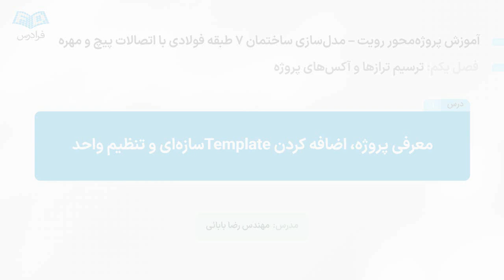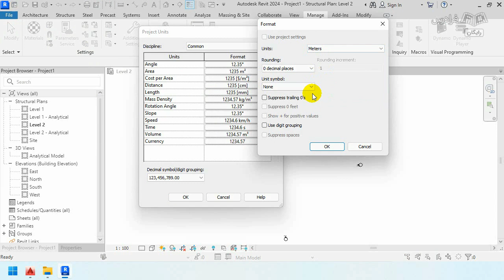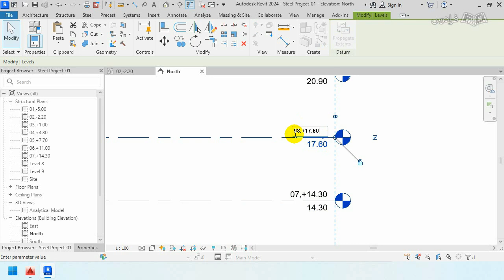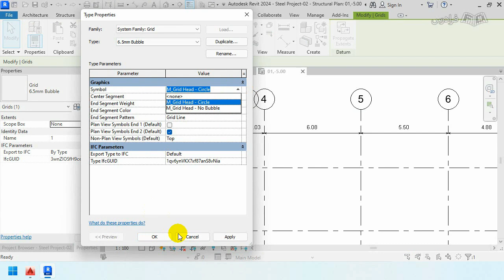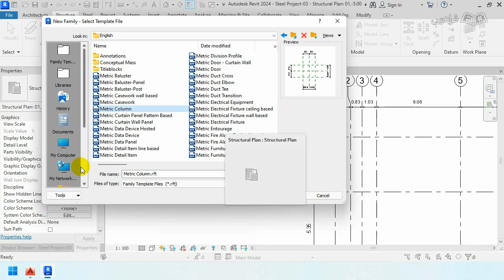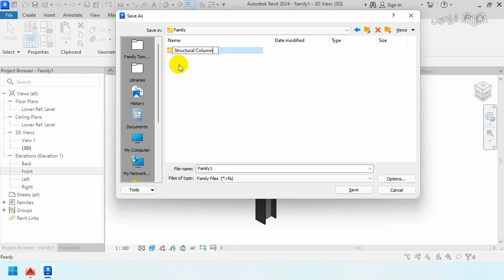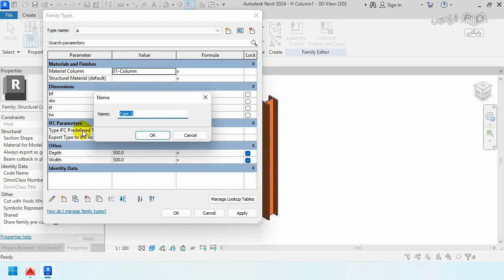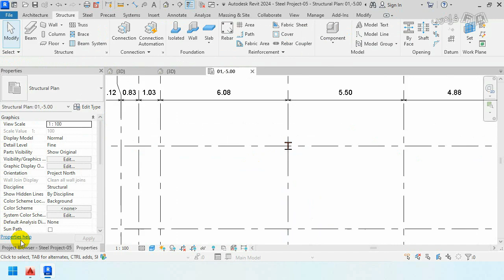آموزش پروژه‌ محور رویت – مدل‎ سازی ساختمان 7 طبقه فولادی با اتصالات پیچ و مهره با Revit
FaraDars: برای دسترسی به نسخه کامل‌تر «آموزش پروژه‌ محور رویت – مدل‎ سازی ساختمان 7 طبقه فولادی با اتصالات پیچ و مهره با Revit» و دانلود فایل‌های همراه آموزش روی لینک زیر کلیک کنید:

زمان‌بندی ویدئو:
0:00:00 معرفی پروژه، اضافه کردن Templateسازه‌ای و تنظیم واحد
0:06:15 ترسیم ترازها و طبقات پروژه
0:12:24 ترسیم آکس‌های پروژه و تنظیمات شکل آکس
0:18:05 آشنایی با محیط فمیلی ستون و ساخت یک ستون H پارامتری در محیط فمیلی
0:29:16 اعمال پارامتر متریال به ستون و ساخت تیپ‌های ستون پروژه
0:36:44 ترسیم تیپ ۱ ستون‌های پروژه

نرم‌افزار رویت (Revit) چیست؟

رویت، نرم‌افزاری بسیار قدرتمند در مدل‌سازی و ایجاد نقشه جزئیات در انواع پروژه‌های عمرانی و معماری است. امروزه استفاده از نرم‌افزار Revit به عنوان یک اولویت در پروژه‌های عمرانی مطرح می‌شود، به گونه‌ای که در پروژه‌های بزرگ، یکپارچه‌سازی و هماهنگی بین قسمت‌های مختلف پروژه بدون Revit، امکان‌پذیر نیست.

اهمیت یادگیری مدل‌سازی ساختمان ۷ طبقه فولادی با اتصالات پیچ‌و‌مهره با رویت چیست؟

امروزه در دنیای ساخت‌وساز، به صورت مجزا کار کردن مشکلات زیادی را در پروژه‌ها ایجاد می‌کند. کشورهای صنعتی و پیشگام در امر ساخت‌و‌ساز، طی یکی دو دهه اخیر، کاملا به سمت استفاده از نرم‌افزار Revit سوق پیدا کرده‌اند و دیگر مانند گذشته، ترسیمات بر پایه نرم‌افزار CAD انجام نمی‌شود. بنابراین تمام مهندسان عمران و معماری که می‌خواهند در زمینه‌های مدل‌سازی، ترسیم و طراحی در این حوزه فعالیت کنند، می‌بایست تمامی مدل‌سازی‌ها و نقشه‌های خود را در قالب نرم‌افزار Revit انجام دهند. همچنین از آنجایی‌که حدود ۵۰ درصد پروژه‌های عمرانی در سطح دنیا، دارای سازه و اسکلت فولادی هستند و به خصوص اسکلت‌های فولادی با اتصالات پیچ‌و‌مهره‌ای مطابق آیین‌نامه‌های جدید بسیار توصیه می‌شود، یادگیری مدل‌سازی ساختمان فولادی با اتصالات پیچ‌و‌مهره در نرم‌افزار رویت برای مهندسان عمران و معماری از اهمیت بسیاری برخوردار است.

در این آموزش به معرفی و مدل‌سازی یک پروژه فولادی با اتصالات پیچ‌و‌مهره می‌پردازیم. در این پروژه، انواع مقاطع رایج فولادی در ایران و جهان، برای تیرها، ستون‌ها و بادبندها در محیط فمیلی این نرم‌افزار ساخته می‌شود و سپس به ساخت اتصلات پروژه، مطابق استانداردهای مربوطه می‌پردازیم. همچنین انواع خروجی‌های مربوط به نقشه جزئیات و جداول متره و برآورد و گزارش‌گیری را نیز انجام می‌دهیم. در انتها، پروژه را شیت‌بندی و به صورت فایل PDF ارئه می‌کنیم.